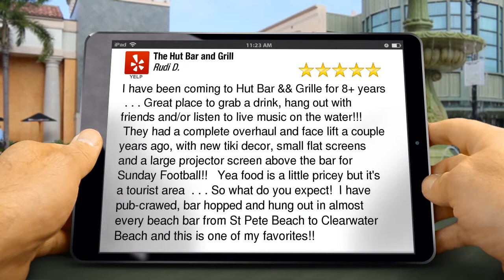The Hut Bar and Grill Madeira Beach Excellent 5 Star Review by Rudi D.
5 Star Review

I have been coming to Hut Bar && Grille for 8+ years  . . . Great place to grab a drink, hang out with friends and/or listen to live music on the water!!!  They had a complete overhaul and face lift a couple years ago, with new tiki decor, small flat screens and a large projector screen above the bar for Sunday Football!!   Yea food is a little pricey but it&#39;s a tourist area  . . . So what do you expect!  I have pub-crawed, bar hopped and hung out in almost every beach bar from St Pete Beach to Clearwater Beach and this is one of my favorites!!

The Hut Bar and Grill
190 Boardwalk Place East
Madeira Beach FL
33708